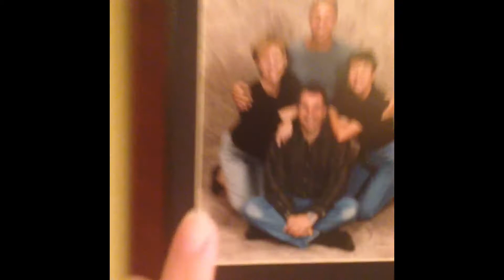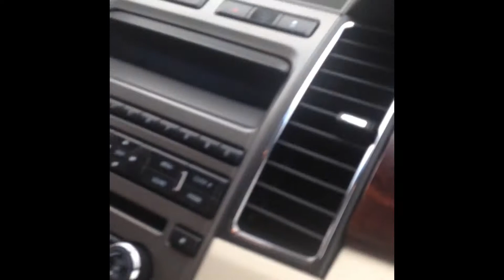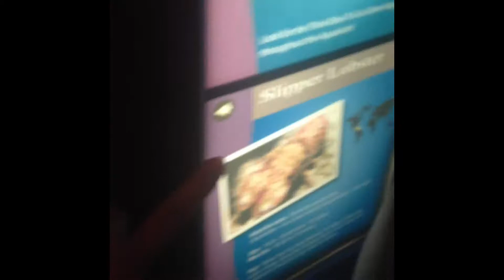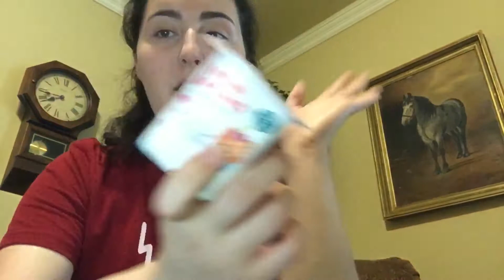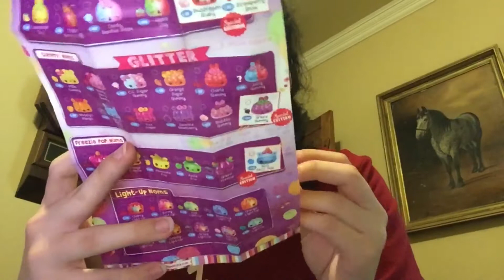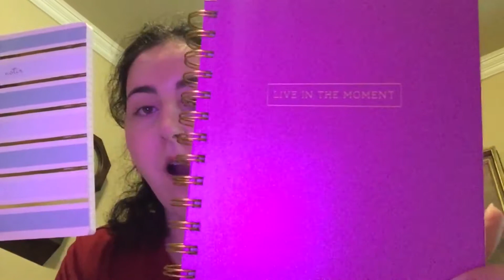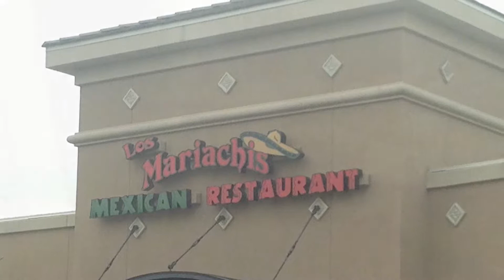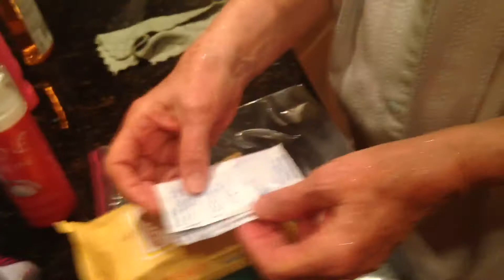Day 1 of vacation in Oklahoma Tuesday Aug 1 2017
Today of are first day of vacation we go to the aquarium and go to Walmart and going out to eat.